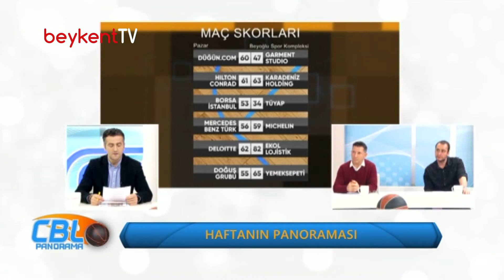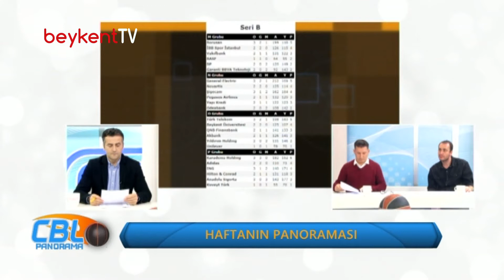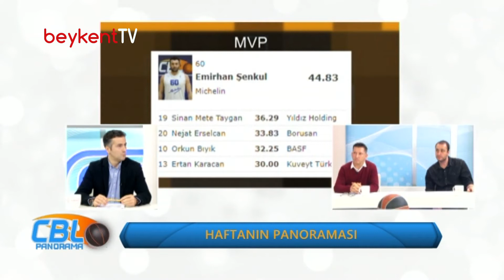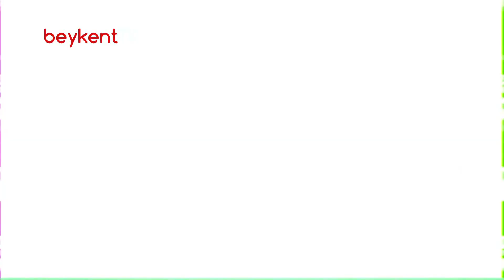CBL Panorama 1. Bölüm